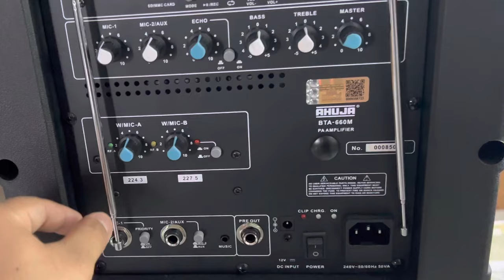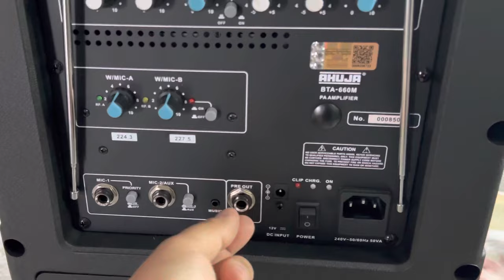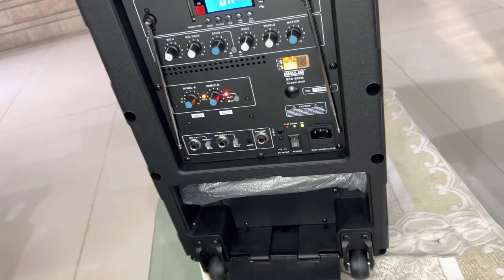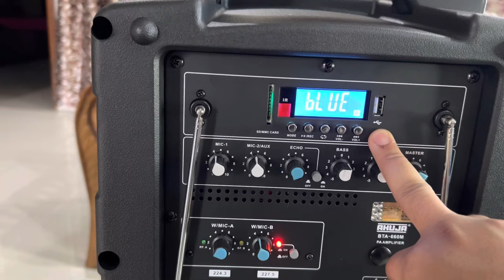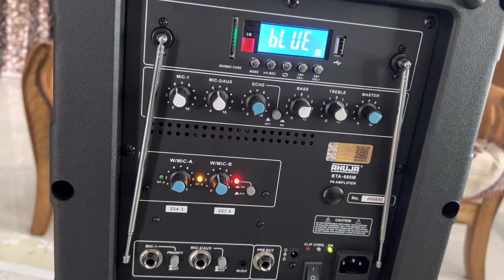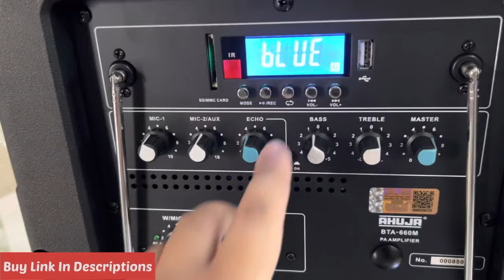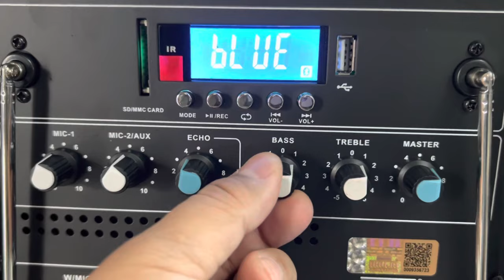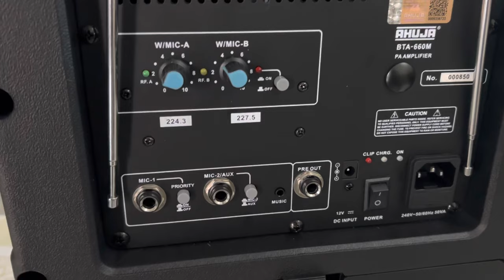Best Portable Speaker with Wireless Mic| 2023 best Speaker | AHUJA BTA 660 PORTABLE PA AMPLIFIER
Best Portable Speaker with Wireless Mic in 2023 | AHUJA BTA 660 PORTABLE PA AMPLIFIER REVIEW